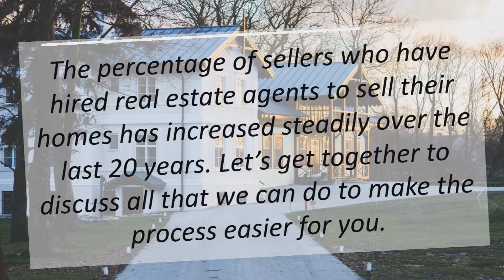Sell My House in MD | Thinking of Selling Your Home? Here’s Why You Need A Pro in Your Corner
With home prices on the rise and buyer demand still strong, some sellers may be tempted to try and sell their homes on their own without using the services of a real estate professional. Real estate agents are trained and experienced in negotiation and, in most cases, the seller is not.